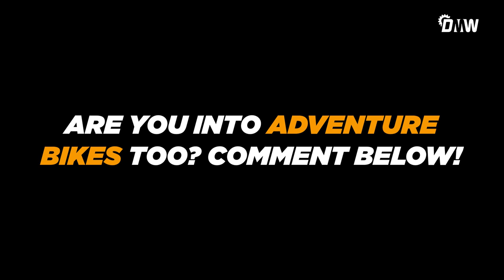Adventure Bike Riding & Camping - Crows Nest, Cooyar and Blackbutt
Reuben shows Adam and Clint the Queensland bush on their adventure bikes. They tour through Crows Nest, Cooyar and Blackbutt and stop by a few pubs along the way. At the end of the day, they set up camp while Adam makes his special green curry for dinner around the campfire.

Discover the company behind the best off-road builds and chopped tourers